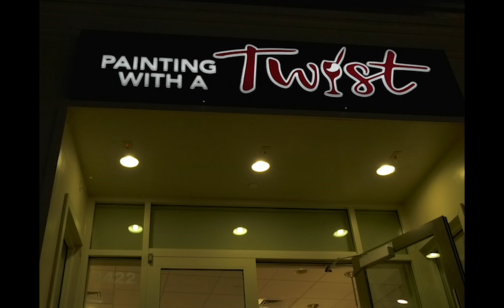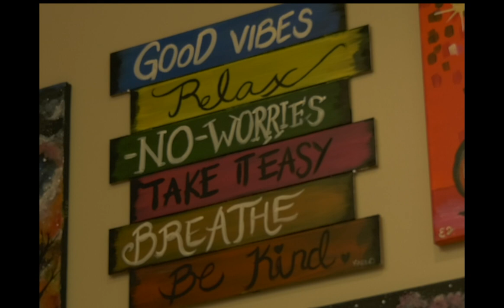Local shop owner just wants to make people happy